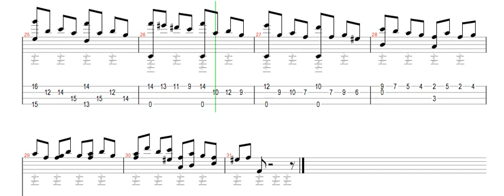Gavotte - Johann Sebastian Bach (classical bass tab)